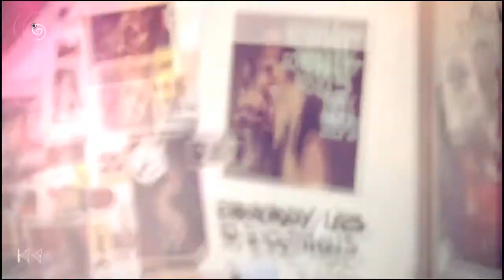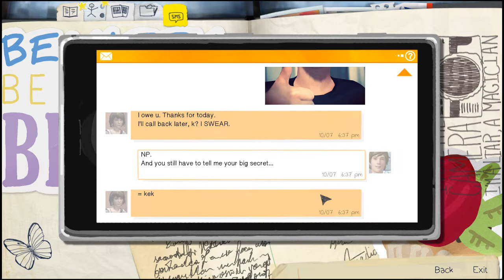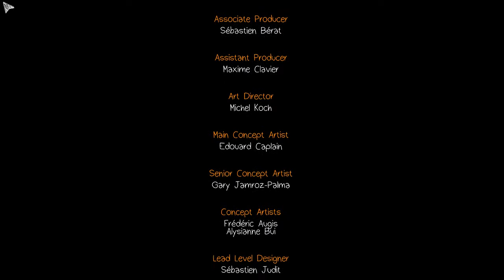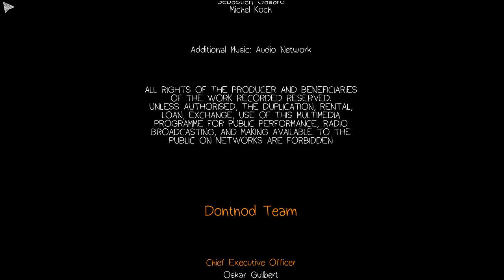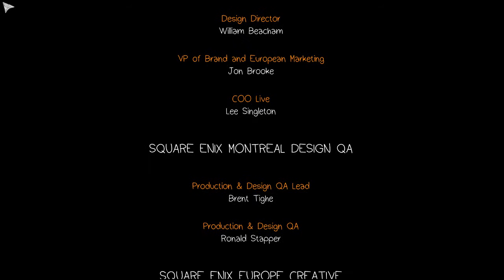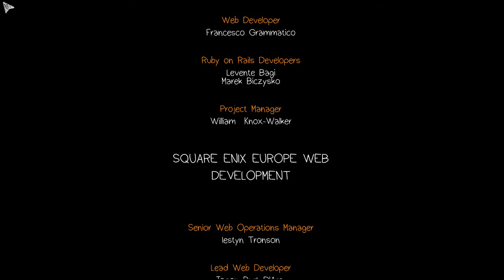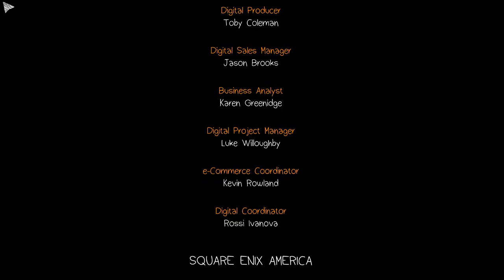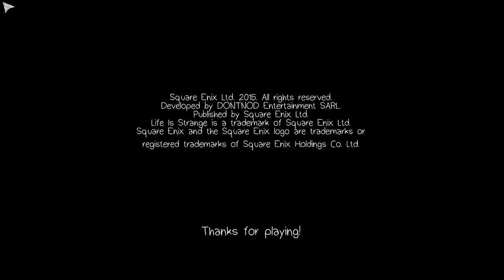Life is Strange part 9 Episode 1 Chrysalis Completed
This video contains the ending of Episode 1 Chrysalis.